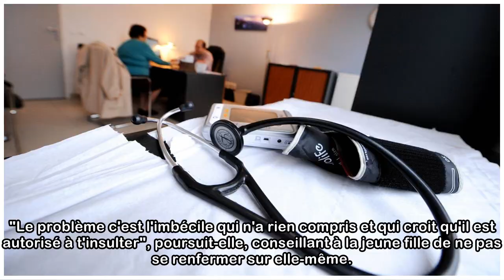VIDEO. "Plus on m'insultait, plus je rayonnais", confie Christiane Taubira dans l'émission "Tous ...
VIDEO. "Plus on m'insultait, plus je rayonnais", confie Christiane Taubira dans l'émission "Tous au tableau"
Dans un extrait de cette émission de la chaîne C8, qui sera diffusée le 1er avril, l'ancienne ministre de la Justice revient sur les insultes racistes qu'elle a subies durant son enfance."Le problème,...